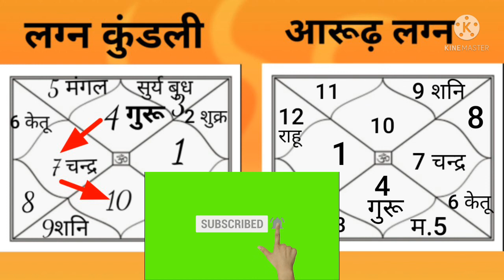आरूढ़ लग्न,पद लग्न।उच्च पद मिलेगा या नही?